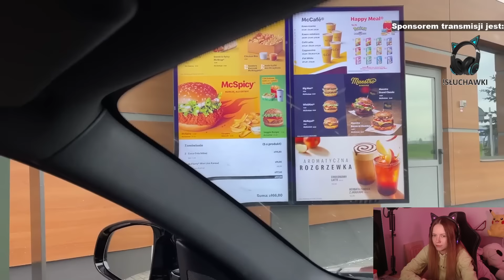KASIX | POPROSZĘ 6 MC NYG***SÓW